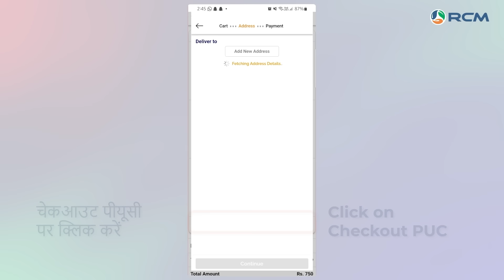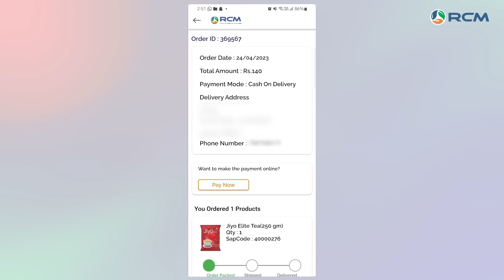How to place an Online Order on RCM World App - Hindi (RCM Home Delivery)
RCM Home Delivery is available in 700+ cities. Checkout the list

Are you looking to place an online order on RCM World App and want a step-by-step guide to help you through the process? Look no further! In this video, we will walk you through the entire process of placing an online order on RCM World App.

RCM offers a wide range of high-quality products across various categories, including personal care, home care, health and wellness, agriculture, and more. With our user-friendly online ordering system, you can conveniently browse and purchase products from the comfort of your own home.